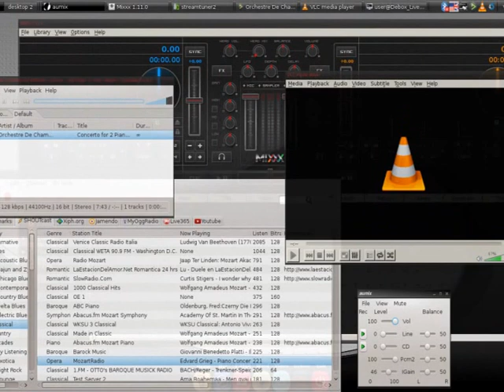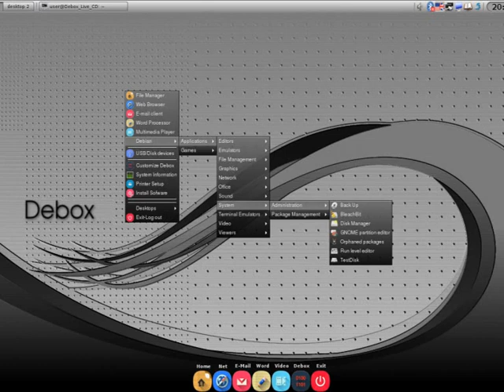Debox GNU/Linux Live CD 2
Debox GNU/Linux Live CD is a live hybrid distribution based on Debian and OpenBox. Can be used on computers supporting 32-bit (x86) or 64-bit (x86_64) instruction set architectures.

Debox was made with the middle and novice user in mind. Includes a wide range of software: word processor, media players, internet browser, email client, disk utilities, java and few games.
Also, a plenty of printers, scanners, bluethooth, web cams, digital tv, fax are supported by default.

Different from the majority of the distributions, the Debox desktop environment does not tightly integrate every component but use various programs and tweaks that give the final result.

Debox Live CD is full persistence capable so you can store your favorite data on hard disk/USB stick.

Debox Live CD can run in old computers that have more of 256MB of Ram whith a 700MHz CPU (but strongly advised 2GB of Ram and unleast 2Ghz CPU)